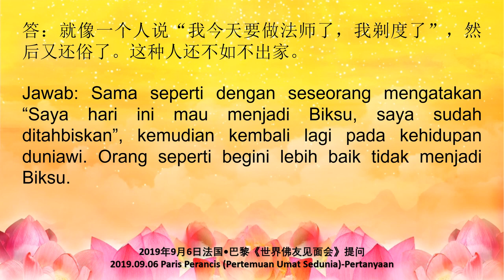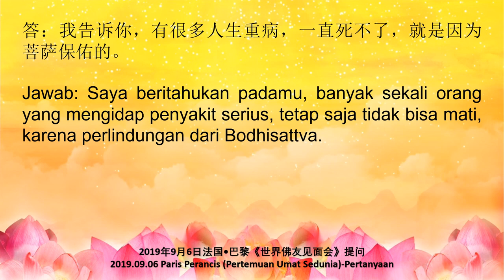Sebaiknya Jangan Asal Berikrar Kemudian Membatalkannya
Sebaiknya Jangan Asal Berikrar Kemudian Membatalkannya 最好不要随便发愿再撤回